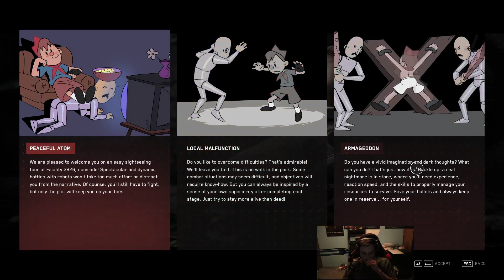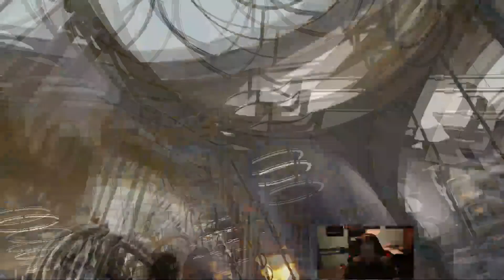Atomic Heart Gameplay Walkthrough Part1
Atomic Heart walkthrough part 1.